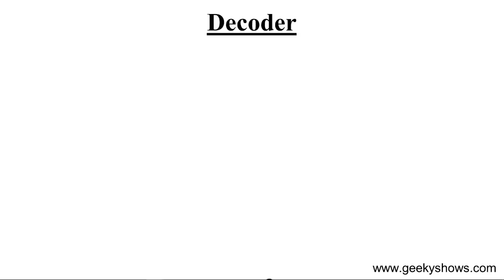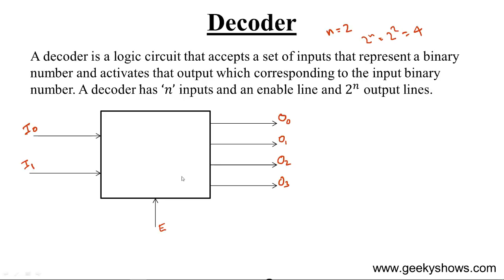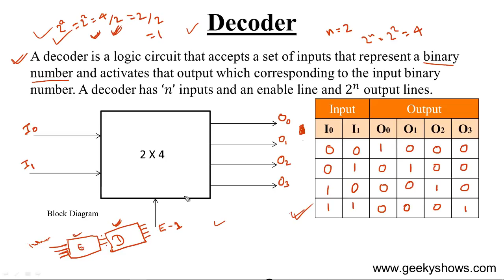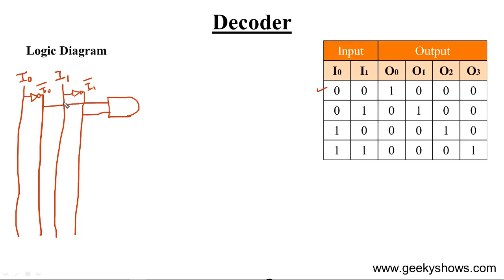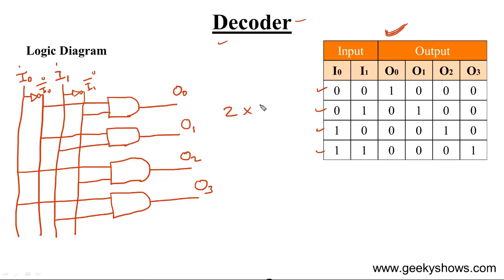Decoder (Hindi)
Topics: 2 X 4 Decoder, What is Decoder, Decoder truth table, Decoder Logic Diagram